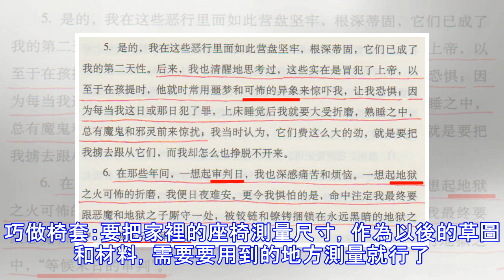家裡這些當地萬萬要放綠植，會讓你越住越富貴，有錢人都知道！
咱們咱們在挑選綠植的時分，一定要挑選比較大型一些的，這樣會讓家裡邊看起來更大氣一些，在擺放的時分能夠放在電視兩邊。書房最好是能夠擺放一盆弔蘭，別的咱們在挑選一些小的濾紙的時分，能夠放仙人掌或者是常春藤，還有一些多肉，也是挺不錯的挑選，像這些植物都是能夠很好的淨化空氣的，讓人覺得又特別安靜，十分契合書房的氣質臥室的植物在挑選的時分一定要挑選，能夠讓咱們心情愉快的，比方說菊花或者是文竹，並且臥室也不太合適大型的綠植，一些小型的植物讓人覺得愈加安靜。給大家一些家裝家居小技巧：掛毛巾的架子，掛上漂亮的花盆與植物，就成了綠意換裝的好地點。不過浴室最好選擇能耐陰、耐潮、耐熱的植物，例如常春藤、鐵線菊、黃金...